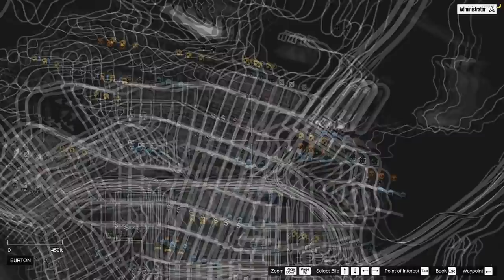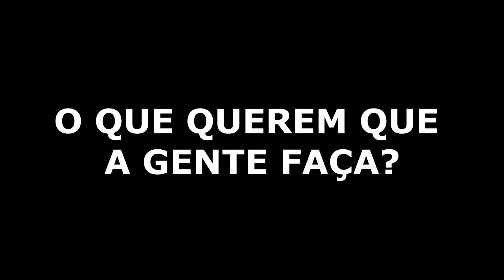‹Role Play #10› COMPRAMOS MAIS UMA ARMA PRA FACÇÃO! ft DidiGPX ‹GTA V›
Mais um vídeo de gta v role play pra vocês e dessa vez eu e o didigpx conseguimos juntar dinheiro para comprar mais uma arma para nossa facção!